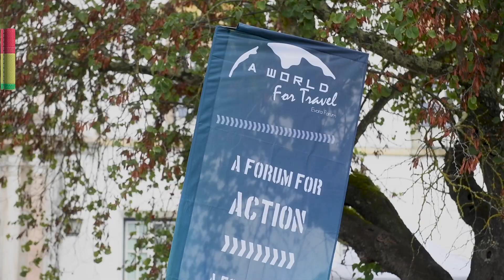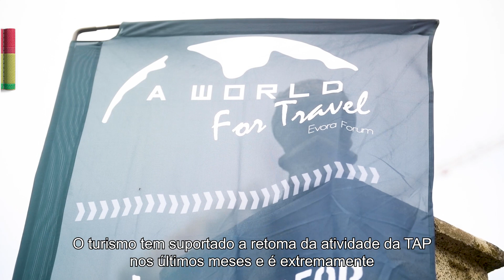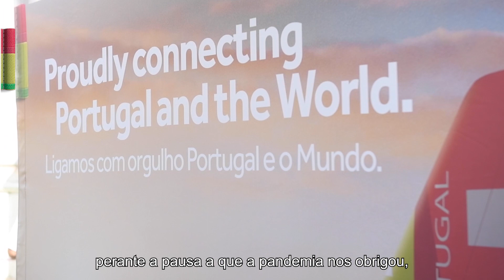TAP no World For Travel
A TAP marcou presença na 1ª edição da Conferência “A World for Travel”, que contou com a CEO da Companhia, Christine Ourmières-Widener, como speaker.
Foram sessões de muitas partilhas e aprendizagens sobre desafios, a sustentabilidade e o futuro da aviação, que podem agora ver e rever neste vídeo.